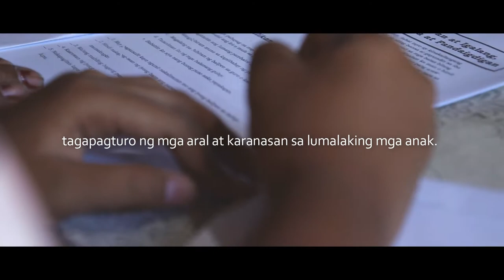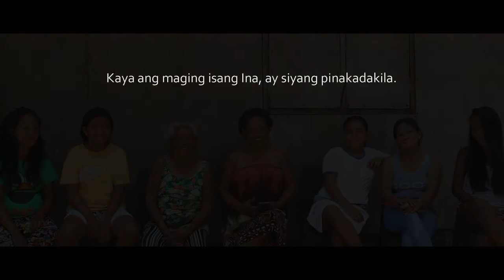Salamat Nanay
Hindi biro maging Nanay. 💜
Umaga pa lang, abala na sa pag-aaruga ng pamilya.
Pilit ipagkakasya anuman ang mayroon siya,
para magkaroon ng pagkaing sapat at masustansya.

Nagsisilbing ilaw at gabay sa tahanan,
tagapagturo ng mga aral at karanasan sa lumalaking mga anak.

Kalakip ng marubdob na pagkalinga at malasakit ay ang tapang at katatagan para itaguyod at ipagtanggol ang kanyang mga minamahal.

Dahil ang lahat ng buhay ay sa kanya nagsisimula at kanya ring hinuhulma. Kaya ang maging isang Ina, ay siyang pinakadakila